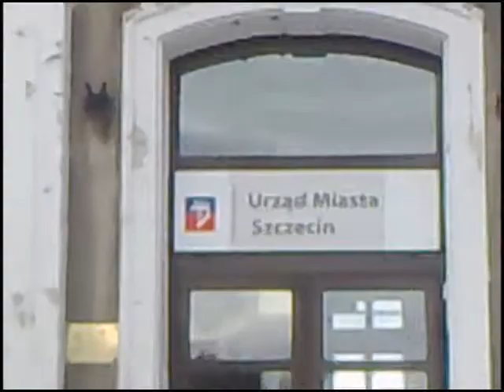Piotr Krzystek nie czekał na ocenę kolegów i ocenił sam siebie. Na 4+